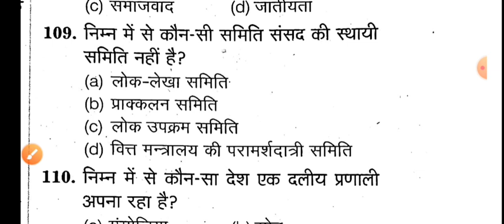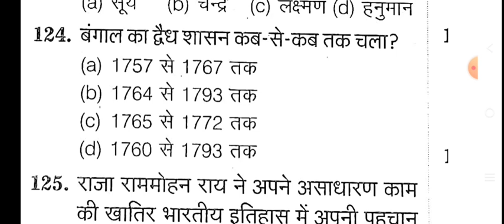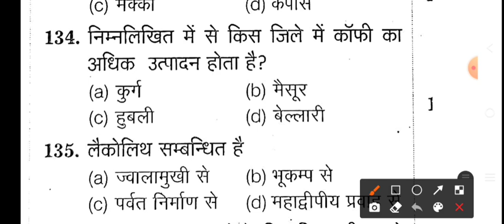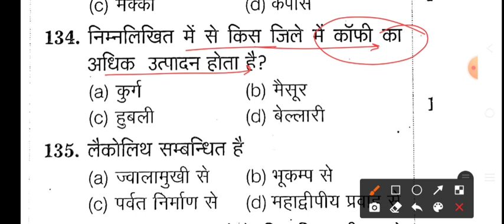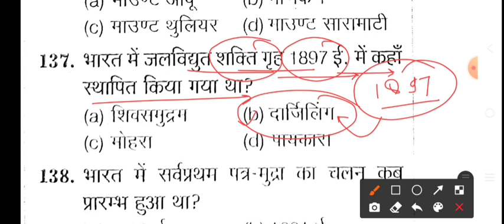Haryana Police Constable 2021 Exam - 7 August imp Gk Questions/Haryana Police 7 August Expected Gk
HARYANA POLICE CONSTABLE 7 AUGUST FULLY SOLVED PAPER.
HARYANA POLICE CONSTABLE 7 AUGUST EXPECTED QUESTIONS PAPER.